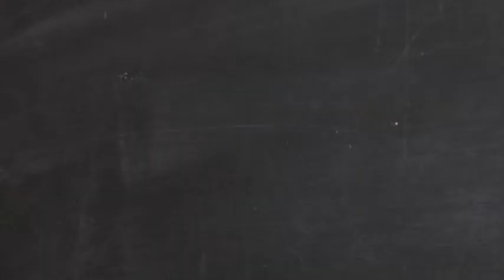How To Attract A Guy 10 Ways S&E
This is a video showing you 10 different ways to attract a guy ladies must watch